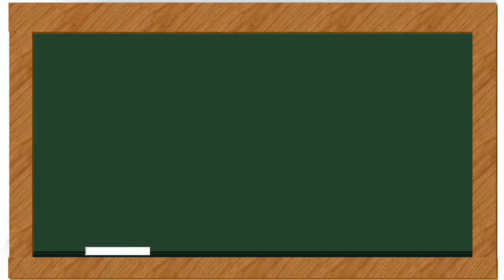Louis Prima--When You're Smiling (Ukulele Cover)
When You're Smiling Lyrics

When you're smilin'
When you're smilin'
The whole world, it smiles with you
When you're laughin'
Babe, when you're laughin'
Well, the sun comes shinin' through
But when you're cryin'
You know you bring on the rain
Stop that sighin'
Be happy again
Keep on smilin'
'Cause when you're smilin'
The whole world smiles with you
(Ah, let's go)
'Cause when you're cryin'
You bring on the rain
Stop that sighin'
Be happy again
Keep on smilin'
When you're smilin' (when you're smilin')
When you're smilin' (keep on smilin')
When you're laughin' (keep on smilin' now)
When you're laughin' (you'll get through somehow)
The sun comes shinin' through (when I'm with you)
Stop that sighin'
Come on, be happy again
Keep on smilin'
When you're smilin', baby